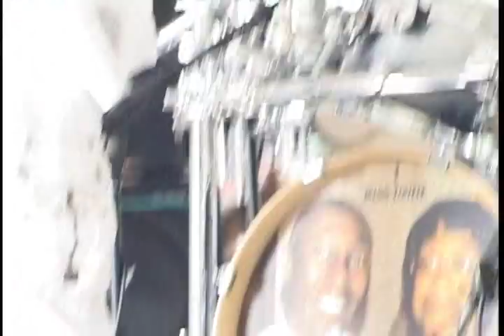Timmy Willis plays and TRB @ West Park 8 6 11 2011 09 11 09 34 39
Timmy Willis plays and TRB @ West Park